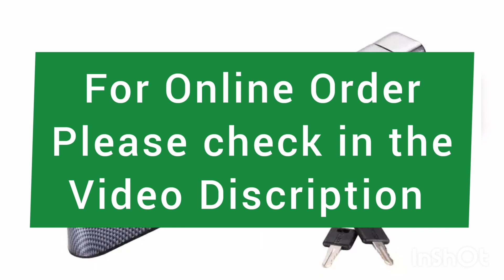car steering wheel lock universal security car anti theft safety alarm lock retractable anti theft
US $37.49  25%OFF | Car Steering Wheel Lock Universal Security Car Anti Theft Safety Alarm Lock Retractable Anti Theft Protection T-Locks

Related Items

US $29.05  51%OFF | Universal car steering wheel lock Heavy Duty Anti-theft  Car/Van Security Rotary Steering Wheel Lock Enhance Automobile Security

US $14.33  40%OFF | 1pc car steering wheel lock Rotary Steering Wheel Lock Alloy Steering Wheel Anti-Theft Lock For Car Truck Wheel Car Accessories

US $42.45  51%OFF | car steering wheel lock  Foldable Automobile Steering Lock Anti Theft Protection T-Locks Security Car Locks for Car Accessories

US $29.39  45%OFF | 1PC Anti Theft Steering Wheel Lock car steering wheel lock  T Shape High Safety Anti-Theft Lock For Car SUV Truck Auto Cars Lock

US $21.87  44%OFF | 1 Set of Car Lock Foldable Anti-theft car steering wheel lock  Security Lock for Car A35